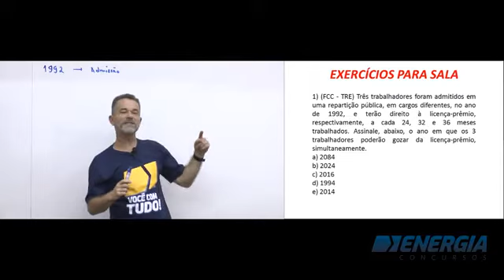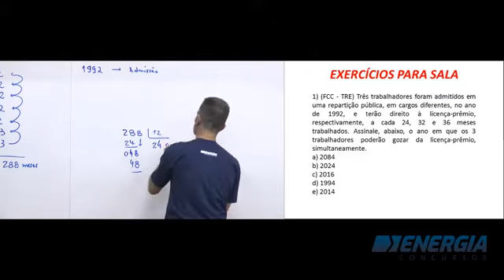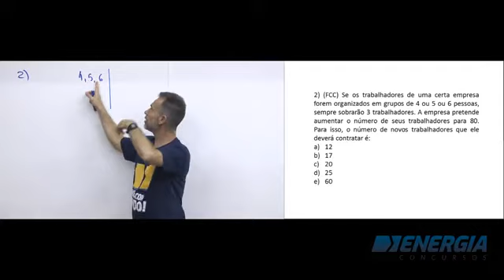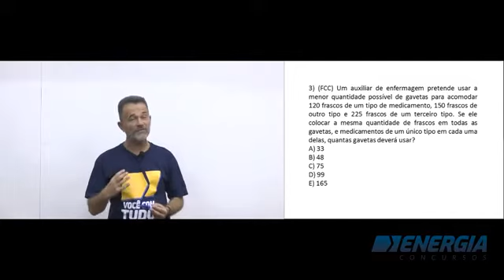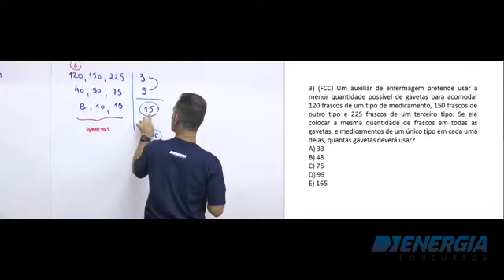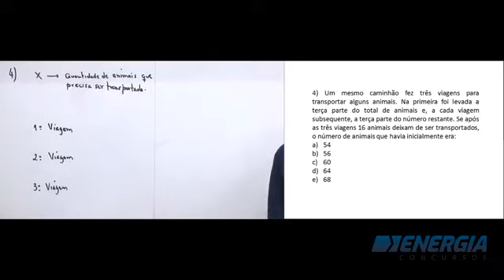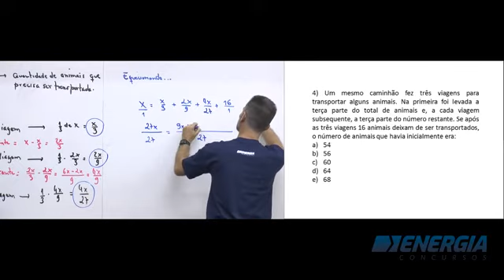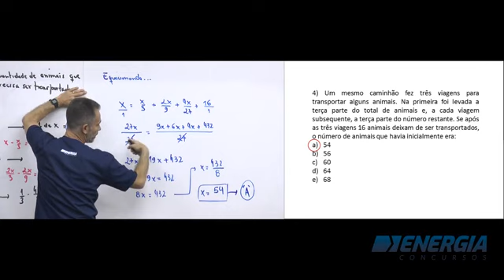Questões de Raciocínio Lógico para banca FCC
Raciocínio Lógico estilo FCC